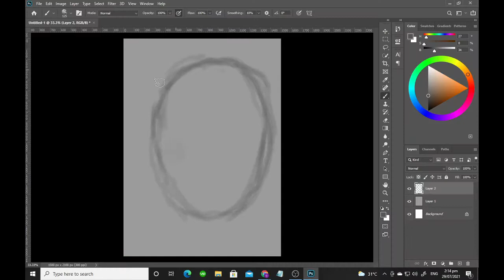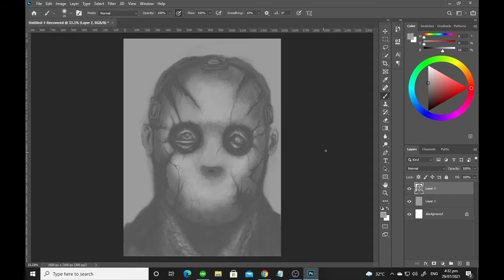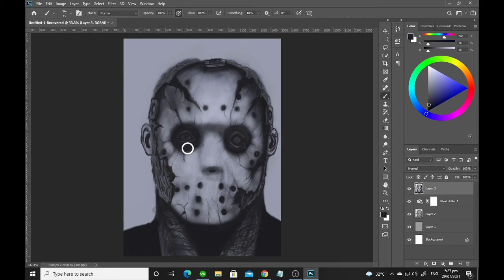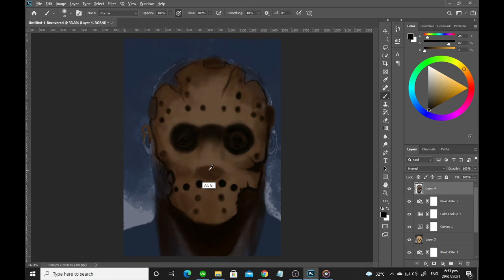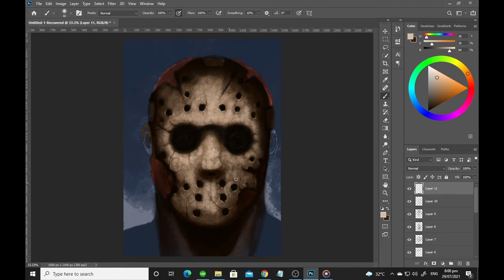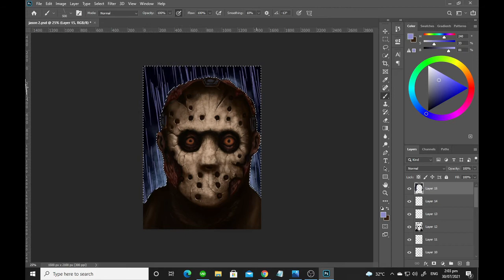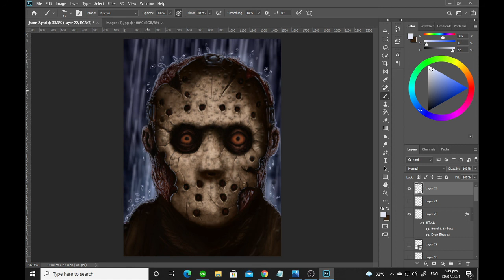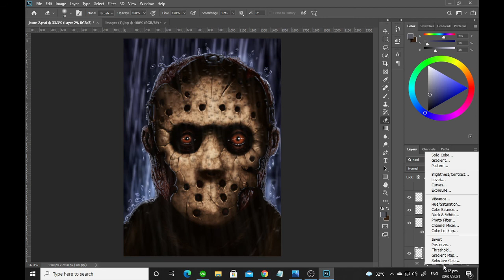PAINTING "JASON" TIMELAPSE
HI GUYS! THIS IS MY VERSION OF JASON.
HAVE FUN PAINTING JASON AND STILL LEARNING PHOTOSHOP.
DONE THIS WITH MY HUION HS64 FOR TWO DAYS...